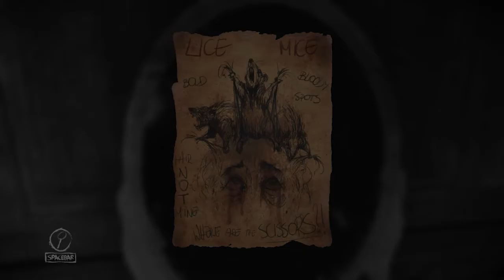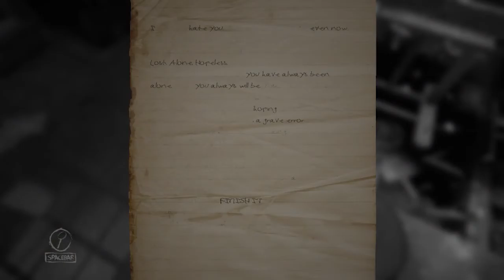Layers Of Fear: Dolls from Hell!!! - Part 4 - The Game Gent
My daughter. My beloved daughter. How could I forget about you. Don't worry. Daddy is here to raise you and look after you. Just need my Scotch first.